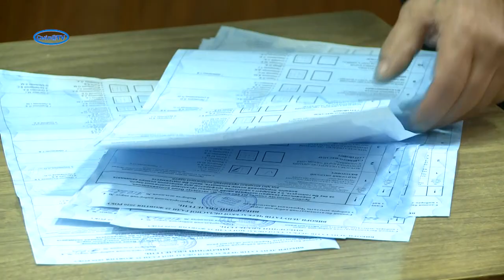Подробиці викрадення бюлетенів на 925 дільниці. Перерахунок